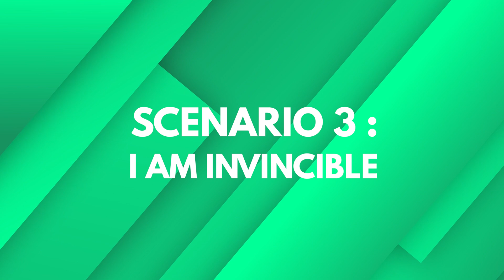Minecraft Horrible Histories Enderman Edition! || Episode 2 || Minecraft From The POV Of An Enderman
--- Description ---
Hello there everybody, today I will show you what Enderman might think of and want to do when we do normal things in minecraft. Please leave good video ideas in the comment section and I will do them if I like it.

--- Server ---
Join My SMP ( Cracked ) : 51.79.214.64:2035

--- About Me ---
Strap in and enjoy farms, redstone, ideas, skits, and more on Minecraft. Thank you for staying and I hope you enjoy the ride. :D

--- Social Media ---
Youtube (For my regular content)
Twitch (For live streams and servers)

--- PC Specs ---
-CPU: AMD Ryzen 7 2700x OC 4 GHz
-Fans: Aigo Darkflash DR12 Pro ARGB 5 in 1